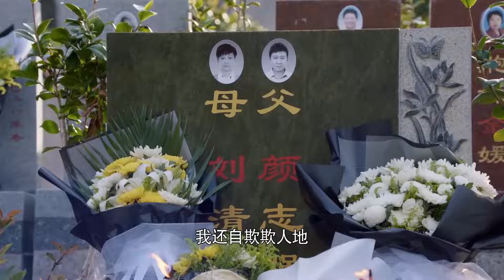霸总的爸妈终于知道错了，在灰姑娘父母墓前忏悔【半暖时光The Memory About You42-2】